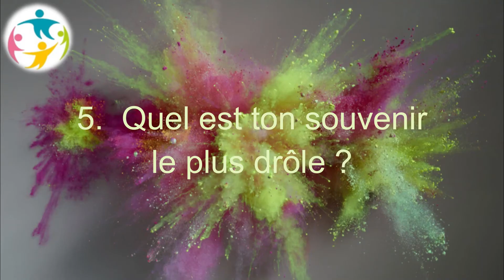Interview Manon, danseuse de Street Dance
Le street dance, ça vous parle ? Aujourd'hui Manon nous dit tout sur son style de prédilection !

Vidéo créée, tournée et montée par le secteur jeune